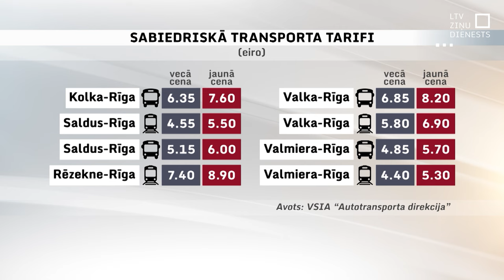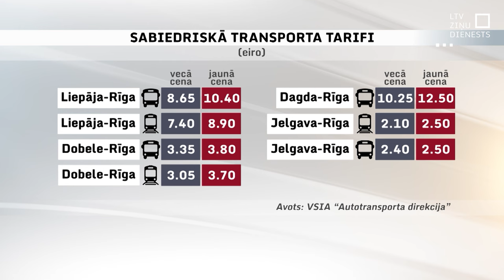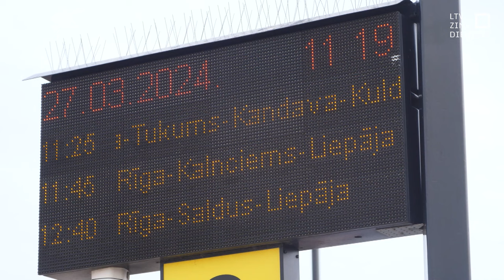Sabiedriskā transporta biļetes kļūs dārgākas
Jau no 1. aprīļa, daudzos sabiedriskā transporta maršrutos pieaugs biļešu cenas. Tas saistīts ar jaunu biļešu veidu un tarifu ieviešanu. Kamēr iedzīvotāji ir neapmierināti ar dzīves dārdzību un pasažieru pārvadātāji lūdz jauno tarifu ieviešanu nedaudz atlikt, lēmumu pieņēmēji stāsta, ka necelt biļešu cenas nevar. Tiem sabiedriskā transporta pasažieriem, kas brauc regulāri un izmanto mēneša biļetes, braucieni kļūšot pat izdevīgāki.